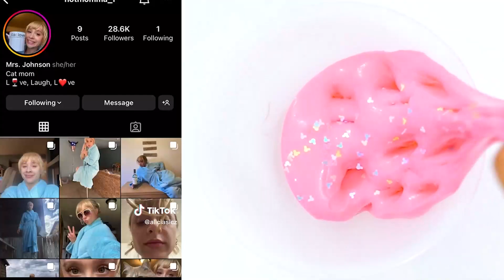✨ POV @aliciasicz | SLIME STORYTIME TIKTOK ✨ Tiktok Compilations Brianna Guidry Brianna Mizura